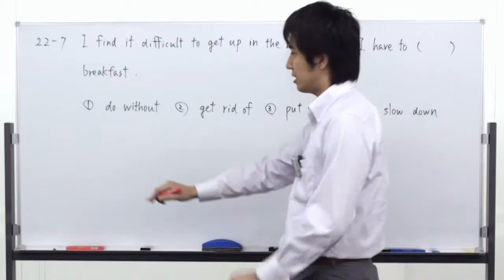センター英文法 §22-07 高速解説